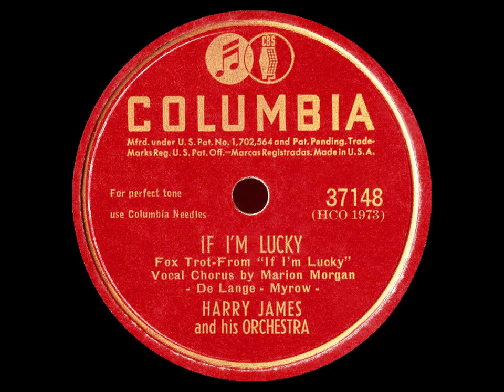If I’m Lucky – Harry James and Marion Morgan, 1946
If I’m Lucky – Harry James and His Orchestra
Recorded August 26, 1946 in Hollywood, California
From the 1946 20th Century Fox movie “If I’m Lucky”
Released on Columbia 37148 (U.S.), C-841 (Canada), and DO-2963 (Australia). Reissued on Collectables COL-CD-7637, Joyce 6024 and Classics 1455.

Written by Josef Myrow and Eddie De Lange
Vocals – Marion Morgan
Trumpet – Irwin “Red” Berken, Jimmy Campbell, James Grimes, Carl Berg
Trombone – Dalton Rizzotto, Charlie “Chuck” Preble, Vic Hamann
Valve Trombone – Juan Tizol
Alto Saxophone, Clarinet – Willie Smith, Eddie Rosa
Tenor Saxophone – Corky Corcoran
Tenor Saxophone, Baritone Saxophone – George Davis, Stuart Bruner
Violin – Ted Rosen, Gerald Joyce, Harry Bluestone, Alex “Al” Beller, Jerome Reisler, Ernest Karpati, Harry Jawarski, Jack Gootkin, John De Voogdt, Bob Bein
Viola – David “Dave” Amsterdam, Fred Goerner, Alexander “Al” Neiman, Allan Harshman, G. Ray Menhennick
Cello – Elias “Al” Friede, Cy Bernard
Piano – Arnold Ross
Guitar – Hayden Causey
Bass – Ed Mihelich
Drums – Macklin “Buddy” Combine